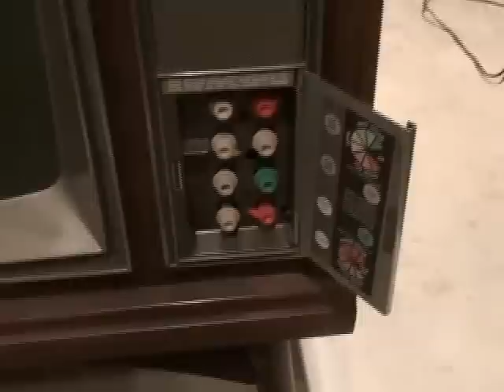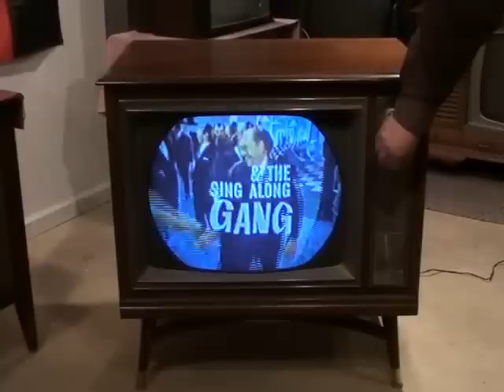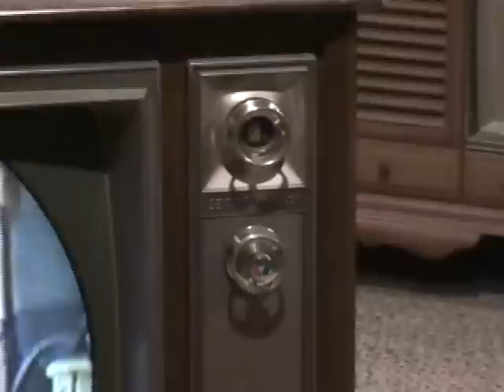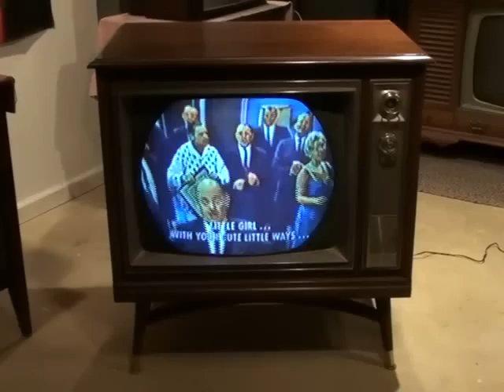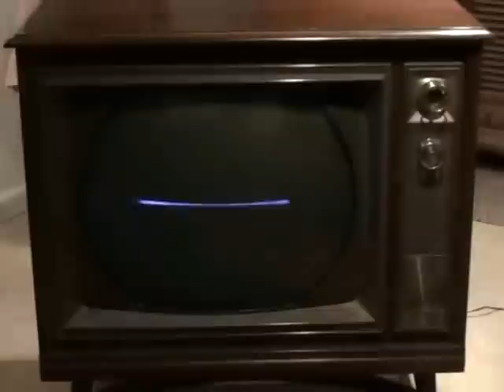Watch a 1965 Zenith COLOR Television with original programming!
Zenith model 5219UD, 25MC33 chassis. Estate sale find on 9-7-03 in Lombard, IL. This is one of my favorite TV's in my collection. The program you are about to see is something that this TV probably received when it was brand new.